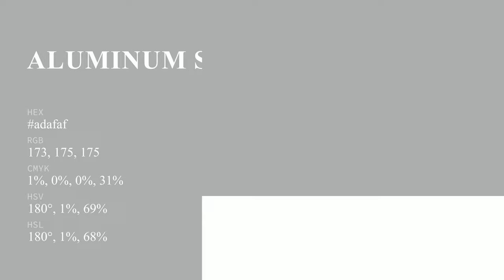Aluminum Sky color adafaf hex color - Grey color - Warm color adafaf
What color is Aluminum Sky ? adafaf hex color - Grey color - Warm color adafaf

Hex adafaf Color Code is also known as Aluminum Sky color.

Hex adafaf Color code in RGB color code model is created after adding 67.84% red color, 68.63% green color and 68.63% blue color.
Hex adafaf Color code in CMYK color (process color) code model is generated after subtraction of 1% cyan, 0% magenta, 0% yellow and 31% black.